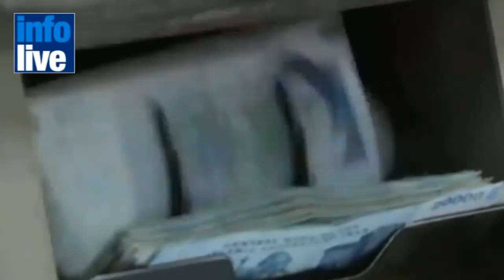Headlines 23-11-2011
Hezbollah considering military coup if Assad falls
Senior female officer in IDF rushes to defend women's rights
Israel to equip schools with biometric location systems
Ex-Teva CEO Eli Hurvitz dies at 79
Roberto Cavalli honored at the Fashion week